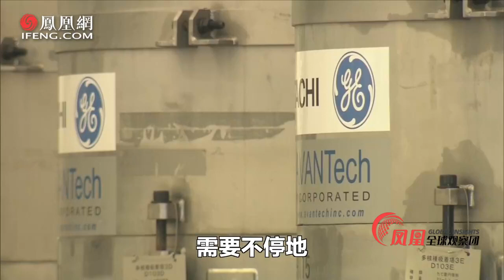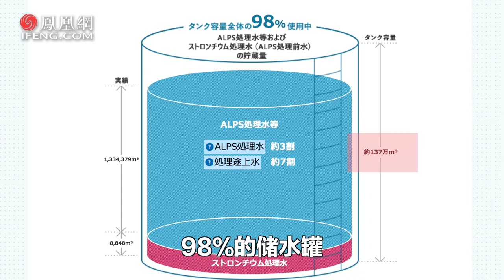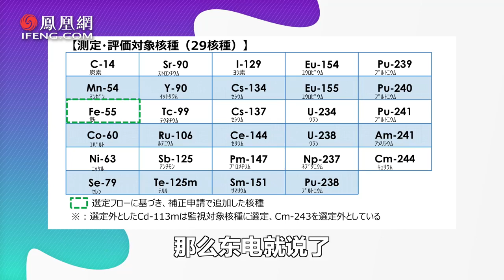日本啟動核污染水排海，多次探訪福島記者獨家解答四大疑問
8月24日，福島核污染水排海。鳳凰李淼過去多次採訪過福島高輻射區，來回答大家的四大疑問：這到底是什麼水？福島污水和普通核電站水有區別嗎？真的要排放30年嗎？福島民眾怎麼看？